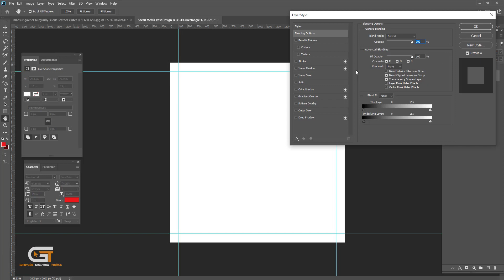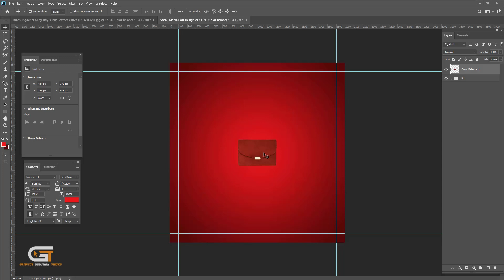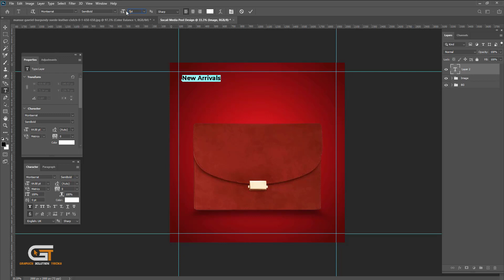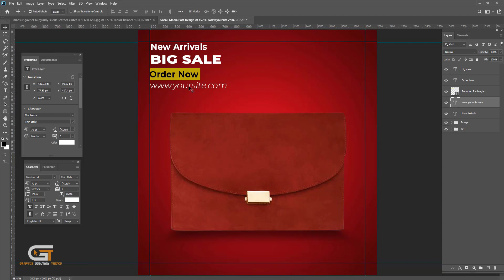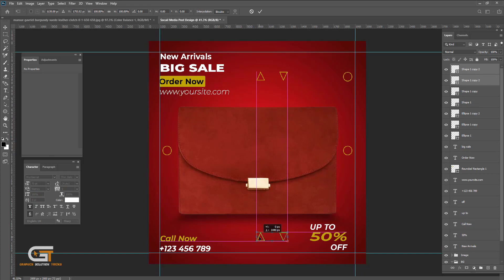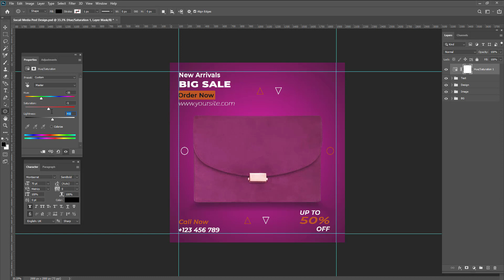How To Created Social Media Post Design In Photoshop | Adobe Photoshop Tutorial